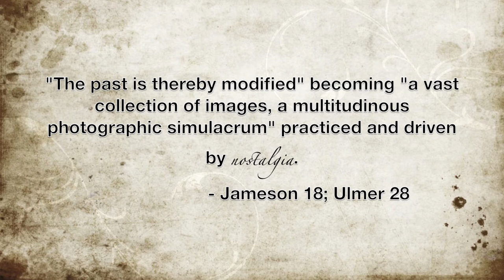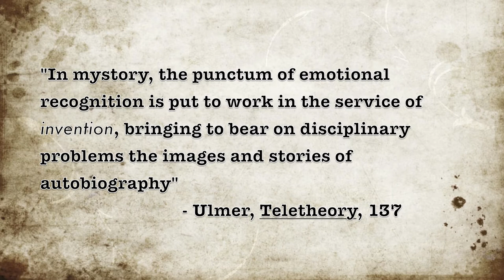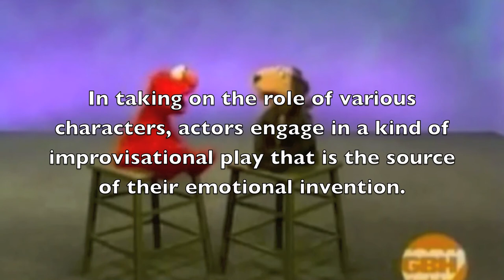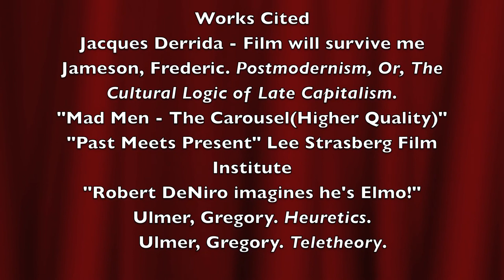The Filmic and Punctum: Mystory continues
Second short project for ENG 671 - Cecilia Paredes
Part 2 of my video mystory on punctum in film